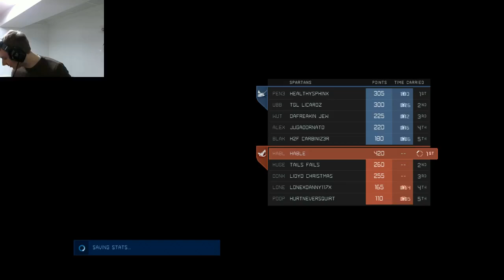Halo 4 with HAble LIVESTREAM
Leggoooo!